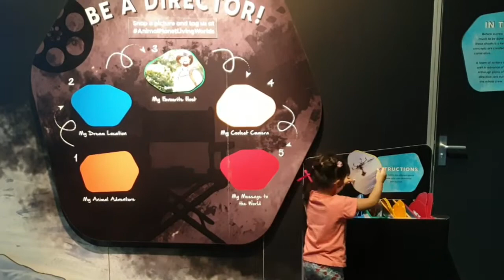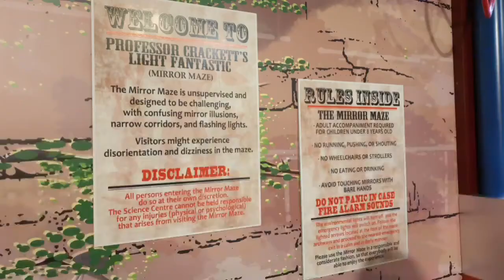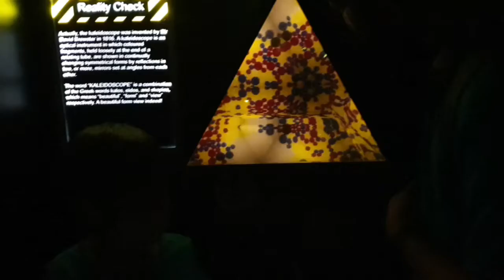Singapore Science Centre